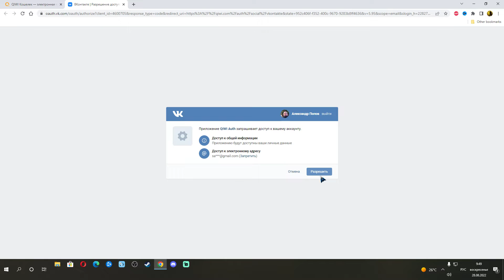I can't withdraw from Russia to my qiwi wallet???